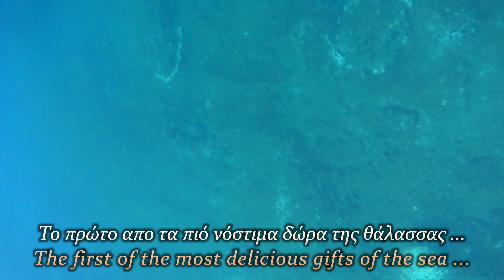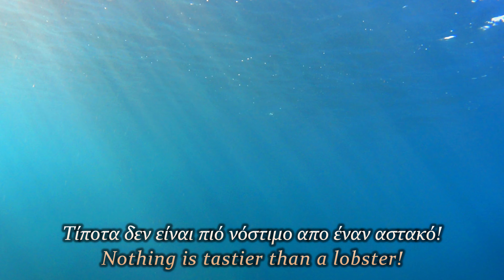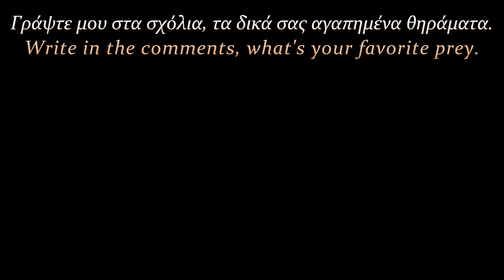Βρήκα Κρυμμένους "Θησαυρούς" των Ελληνικών Θαλασσών - Finding Hidden "Treasure" of the Greek Seas 👑💎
Υπάρχει θησαυρός στις Ελληνικές θάλασσες?
Φυσικά και υπάρχει, γευστικός Θησαυρός! Όσον αφορά τη νοστιμιά τους κάποια θηράματα θεωρούνται πολύτιμα στην Ελληνική κουζίνα.

Αυτά είναι μερικά απο τα θηράματα που βρίσκονται στην κορυφή της λίστας ως τα πιό νόστιμα. Έχετε φάει κάποιο απο αυτά?

Ποιά είναι τα δικά σας αγαπημένα θηράματα?

Is there any treasure in the Greek seas? Of course there is, a tasty one! In regards to their flavour, some of the catches are considered to be precious in the Greek cousine. Those are some of the catches that are on top of the list of the most tasty. Did you ever eat any of those?

🔱 O εξοπλισμός μου:
Στολή, Γάντια και καλτσάκια : Meister
Λεπίδες : Meister F1
Μάσκα μικρού όγκου : Aqualung Micromask
Αναπνευστήρας : Dario white
Ψαροντούφεκο : Hard Target Roller 102 (1,40x7mm βέργα/1x16mm λάστιχο)
Σημαδούρα : Xifias Sub
Κάμερα : Sony As50

🔱 My equipment :
Wetsuit, Gloves and Diving Booties : Meister
Fins : Meister F1
Diving Mask : Aqualung Micromask
Snorkel : Dario white
Speargun : Hard Target Roller 102 (1,40x7mm shaft/1x16mm rubber)
Buoy : Xifias Sub
Action Cam : Sony As50

 ➨ Μερικά πράγματα για μένα:
Γειά σε όλους, ονομάζομαι Γιάννης Αγαπητός, είμαι 36 ετών και κάνω ψαροντούφεκο από όταν ήμουν περίπου 20. Αγαπώ την θάλασσα και το ψαροντούφεκο. Επίσης μου αρέσει να επεξεργάζομαι και να ανεβάζω τα βίντεο μου στο YouTube, ελπίζοντας πως έτσι θα μπορέσω να μοιραστώ τις εμπειρίες μου μαζί σας! Σας ευχαριστώ όλους για την στήριξη!

 ➨ About me (bio):
Hi everyone, my name is Giannis Agapitos, i'm 36 years old and i'm doing spearfishing since i was about 20. I love spearfishing and freediving and I also like the process of editing and uploading my videos in YouTube, hoping that with this way i could share my experiences with all of you! Thank you all for the support!

Main Music :
〉Song info:
Genre: Epic
Name: Sanctum
Artists: Scott Buckley